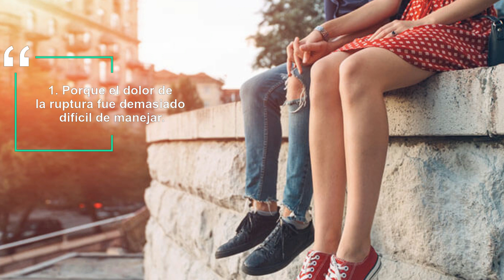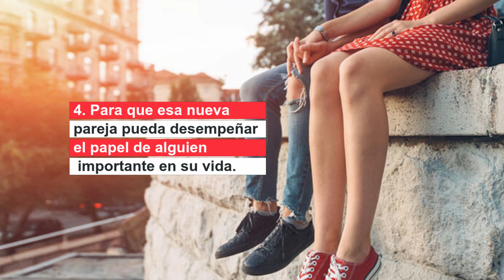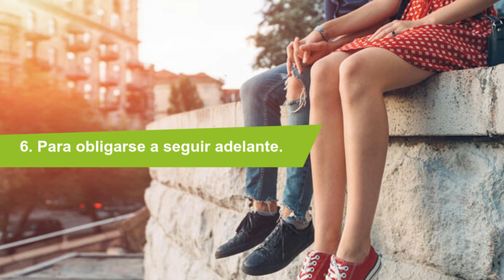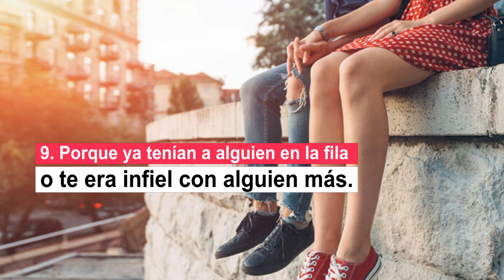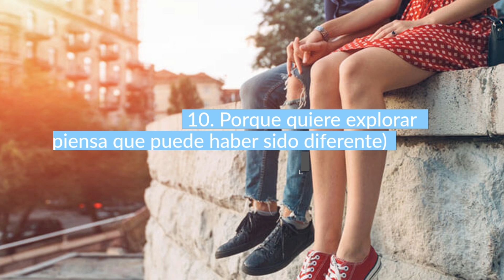¿Por Qué Tu Ex Inicio Una Relación Después De La Ruptura? 11 Razones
Ahora vamos a discutir las 11 intenciones o las razones que tu ex pudo haber tenido para comenzar una nueva relación tan pronto después de la ruptura. Comprender estos motivos puede ayudarte a tener tranquilidad sobre esa relación de rebote y saber que debes hacer de aqui en adelante.

1. Porque el dolor de la ruptura fue demasiado difícil de manejar... MIRA EL VIDEO.